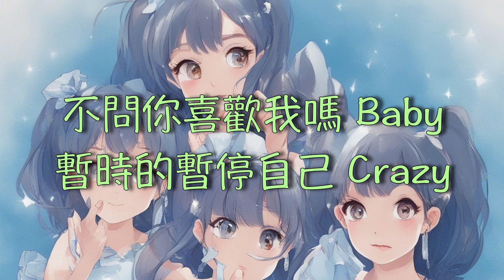InstaGirl 讓自己成為自己 BOOM！怪物星人 ( 歌詞字幕版 ）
InstaGirl 讓自己成為自己
BOOM！怪物星人

作詞 : 琳誼 Ring/魏嘉瑩
作曲 : 琳誼 Ring

你還會喜歡我嗎 Baby
卸下了妝和偽裝 Crazy
如果我變成那種 Pretty Lady
我就會是你追蹤迷戀的女孩嗎

每天滑著 Instagram
看著別人完美的照片
是否只有自己還是那麼醜陋
默默打開美圖軟體
是否按下一鍵美顏
是否 InstaGirl就會是我

不停的追問自己 Crazy
如果我不是那種 Pretty Lady
會不會你也在我背後偷偷的笑

肚子餓戴牙套染髮
什麼時候開始煩惱
這麼多強迫自己活在別人的眼光中
為了 InstaGirl改變自我
In Your World

敷臉化妝打扮少睡多少小時
甜點奶茶炸雞美食我都不敢多吃
拍照沒有濾鏡說是妖怪現形
看到素顏又嗆我們都不誠實
Who Says Who Cares
我是 Beauty or Beast到底關你屁事
怪獸星人 Play Games
老娘我有我的樣子不用跟誰解釋

不問你喜歡我嗎 Baby
暫時的暫停自己 Crazy
率性的活出本色 Pretty Lady
管不管是誰在我背後偷偷的笑

讓自己成為自己 Baby
不再為誰變成 Crazy
世界上有一萬種 Pretty Lady
我總會是誰追蹤迷戀的女孩嗎

特別申明：
本频道只做推广及宣传试听之用，若喜欢请关注頻道與歌手.

The copyright of the song and picture owned by authentic author and company, if you like their music, please support the original.